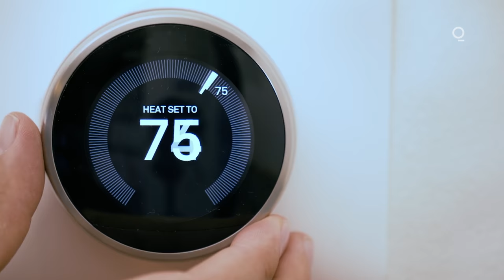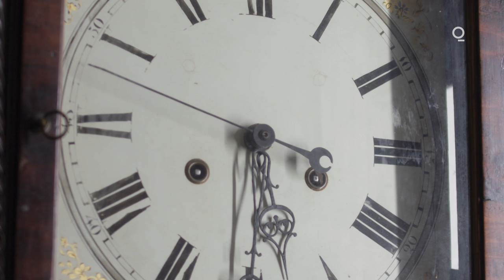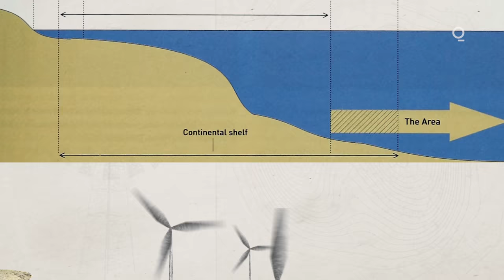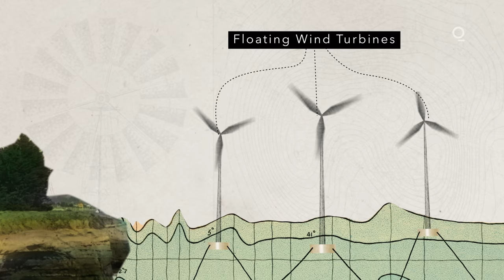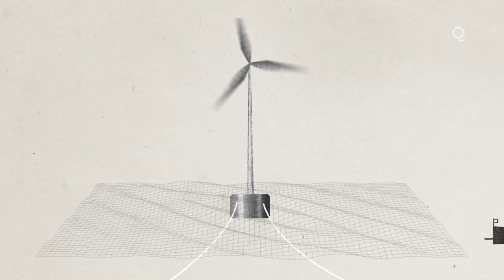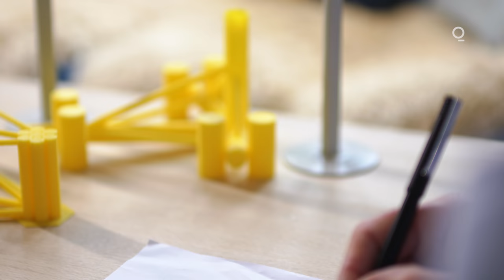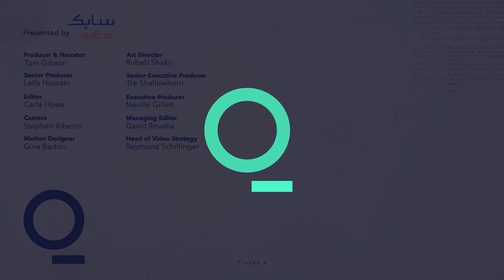The Godfather of Wind's New Floating Revolution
Earth's electricity needs could be met 11 times over if we filled our oceans with wind turbines. The problem is they're too expensive to build in deep water. Could floating technology change that? Presented by Sabic.